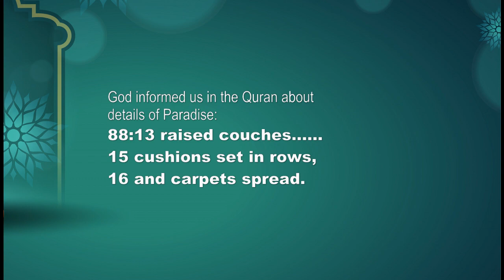Couches, carpets and cushions of Paradise(Jannah), images generated by AI (artificial intelligence)